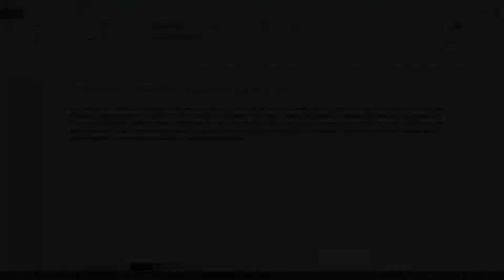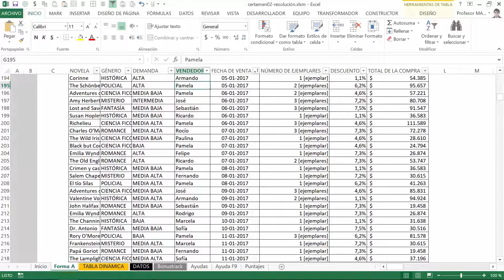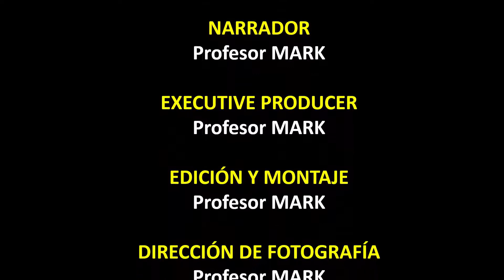Certamen #2. Tecnologías de la Información. Miércoles 13 de junio de 2018. Parte 3b.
En este video muestro la resolución del ejercicio 3b del segundo certamen de «Tecnologías de la Información» que se celebró el miércoles 13 de junio de 2018.

■ Tablas dinámicas.
■ Segmentación de datos.
■ Gráfico de columna agrupada.